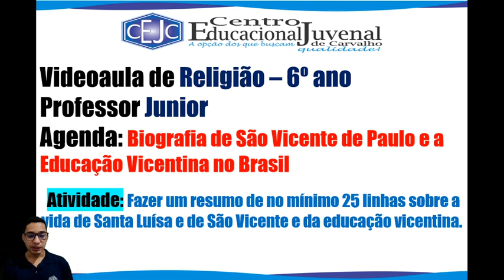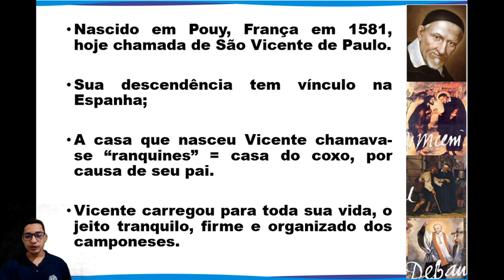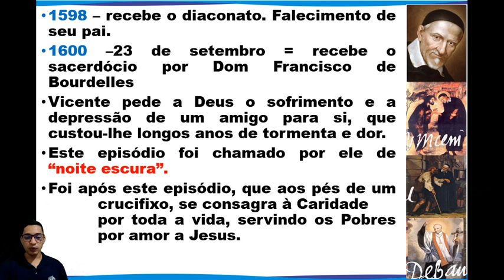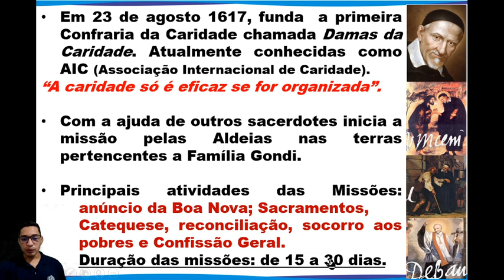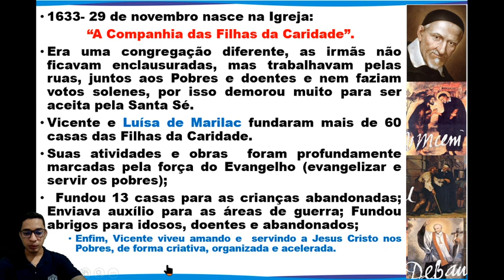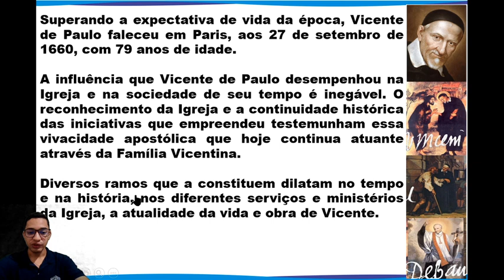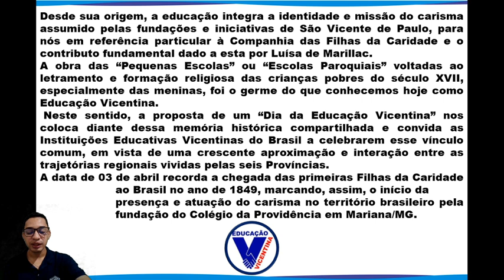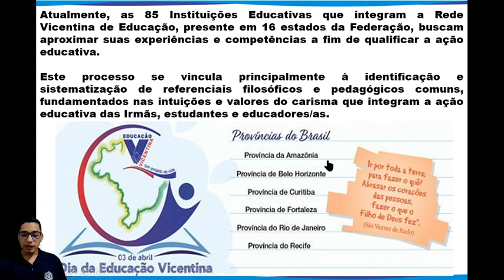6U S10 012 09-07 JUNIOR RELIGIAO